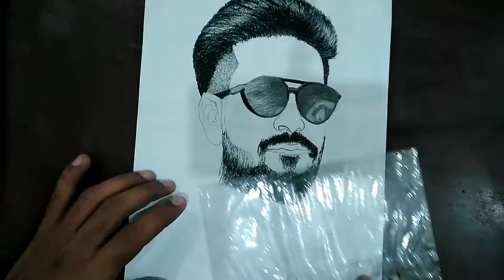handmade portrait of Muhammad umair //sketches //drawing //step by step sketch for beginners //art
Materials
Hb.2b.4b.6b.8b and mongol 2 pencil
charcoal pencil
Cotton buds
Eraser
Paint brush
Blending stumps
Medium a4 paper